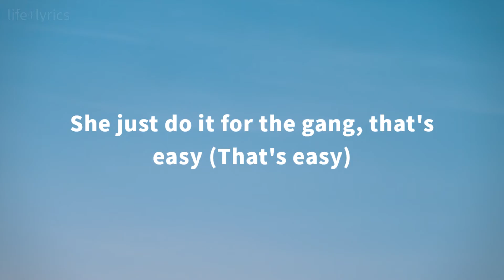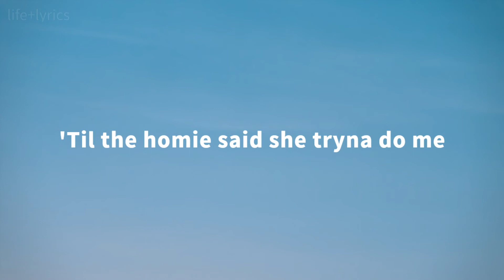MCM Raymond - Neighborhood Hoochie (Lyrics)